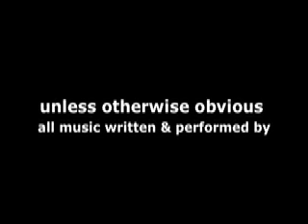Global Justice - SL Style!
The International Justice Center opened recently in Second Life with a panel discussion featuring International Criminal Court pro The International Justice Center opened recently in Second Life with a panel discussion featuring International Criminal Court prosecutor Luis Moreno-Ocampo. What will the SL community do to further the cause of the forgotten and helpless of the world? Draxtor Despres captured some voices from the frontlines.